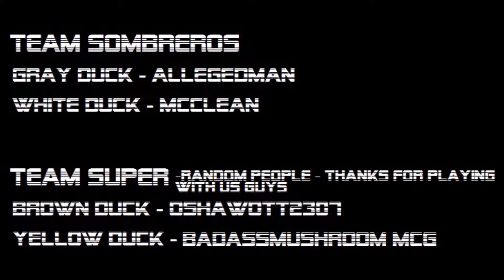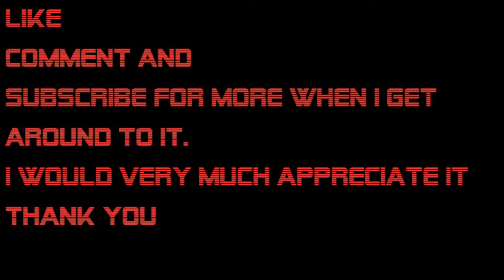Duck Game team game 2 vs. 2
Hey everyone,

this is me playing Duck Game with my buddy McClean. we had too much fun. playing 2 vs. 2 against random people. enjoy!

the Casual corner